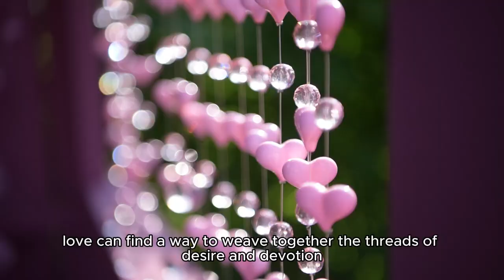The Color of Love in Venice: Heart Painting and Cultural Heritage – Discover Beauty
Dive into the enchanting world of Venetian art and culture with The Color of Love in Venice: Heart Painting and Cultural Heritage – Discover Beauty. This video takes you on a captivating journey through the romantic streets of Venice, exploring the heart painting tradition that symbolizes love and cultural heritage.

Unveil the beauty of this timeless art form and learn about its historical significance. Whether you're an art enthusiast, a culture lover, or someone seeking inspiration, this video offers a rich and immersive experience. Join us as we uncover the secrets of Venice's artistic soul and celebrate the vibrant colors of love. Watch now and let the beauty of Venice captivate you!